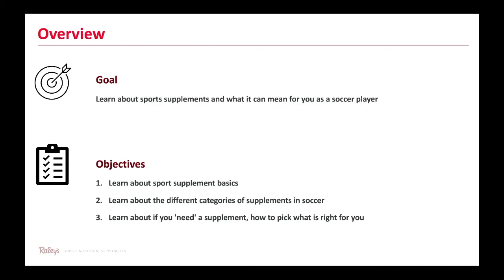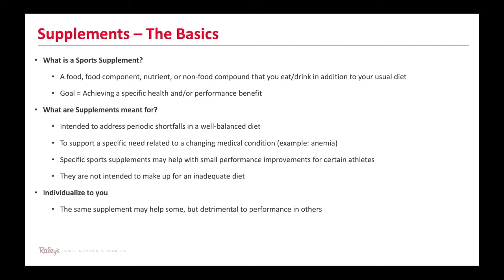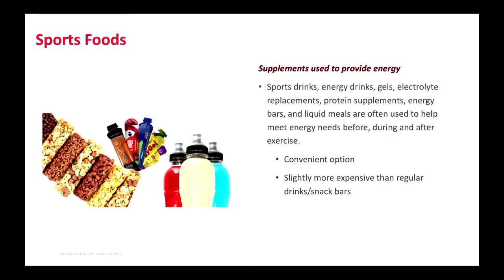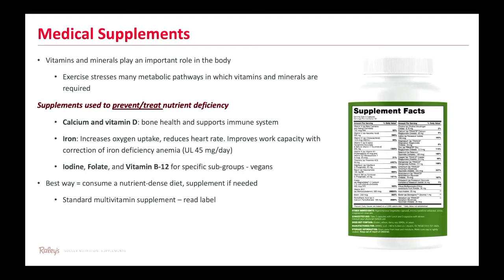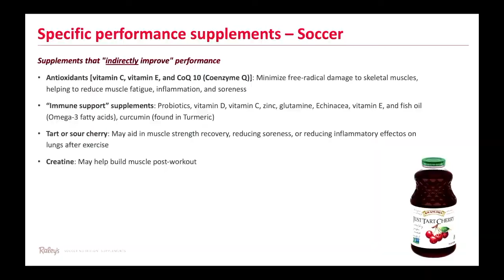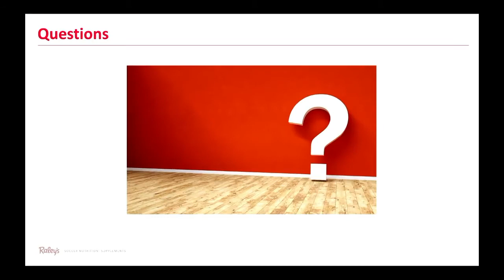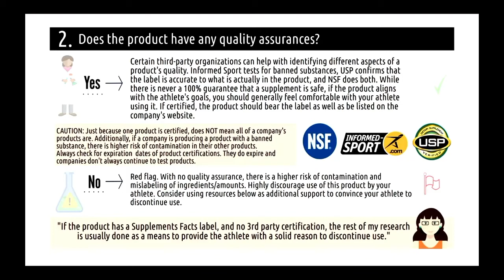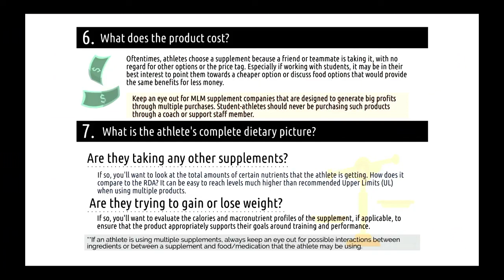2020 Soccer Webinar 3: Supplements